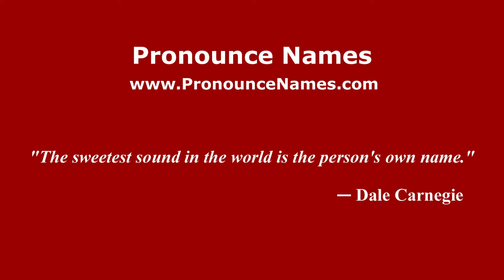How to pronounce Haunani Apoliona (American English/US) - PronounceNames.com